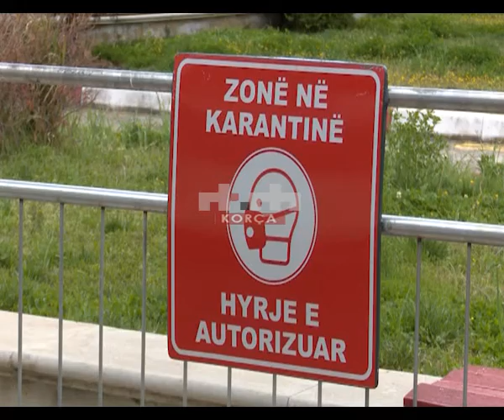COVID-19, 23 raste të reja në 24 orë